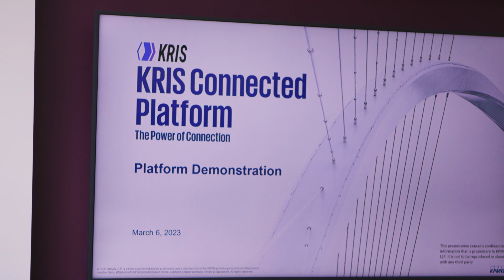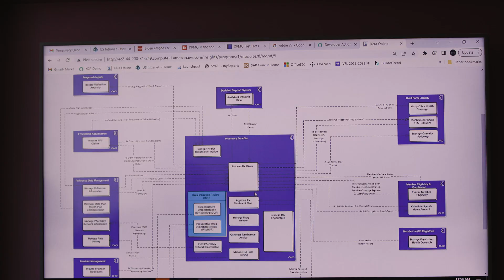KPMG creates a hybrid cloud solution for state citizen services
When Tennessee's Department of Human Services needed to provide residents with better access to vital services like healthcare and food assistance, they teamed up with Red Hat partner KPMG to modernize their systems.

Using a mix of open source Red Hat technology, including Red Hat® OpenShift® and Red Hat Ansible® Automation Platform, KPMG built a SaaS-based integration, data, and shared services platform: the KRIS Connected Platform. KRIS connects siloed, monolithic legacy systems to unify and streamline services, giving residents a single point of access.

With its customizable, modular features and hybrid cloud portability, the platform is a good fit for government organizations looking to modernize, and KPMG is expanding its use to other states and domains.

About Red Hat Innovation Awards 2023:
Through the Red Hat® Innovation Awards program, Red Hat recognizes customers who have come up with exciting new ideas. This year, we honor four winners who took those big ideas and turned them into bold projects and outstanding technological achievements. Their stories show what's possible when teams work together using an open source approach.